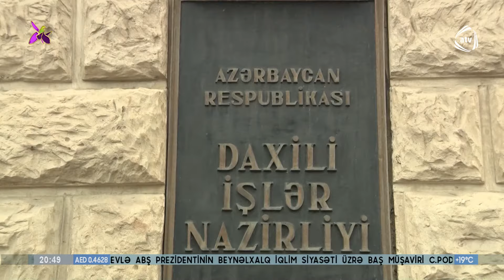Masazırda vətəndaşları aldadan "makler" Natiq kimdir? - Vətəndaşlar şikayət edir